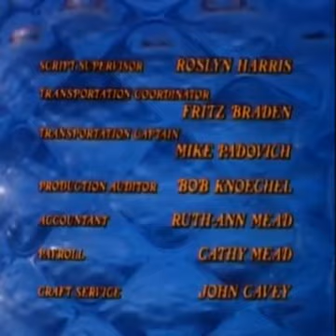Anatomy Of An Illness (1984)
Apoie nosso canal! Não se esqueça de se inscrever, assim ficaremos mais motivados a continuar nosso trabalho diário! Obrigada pela preferência e pelo apoio. ;)